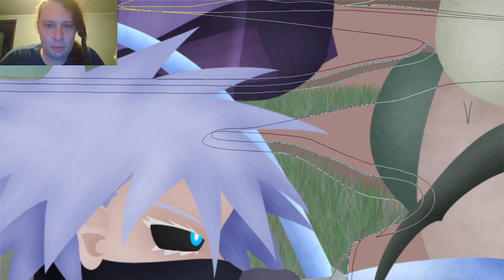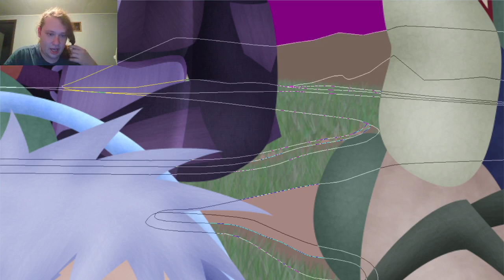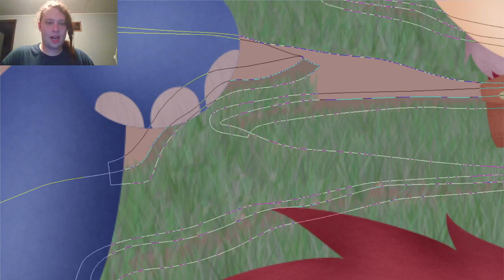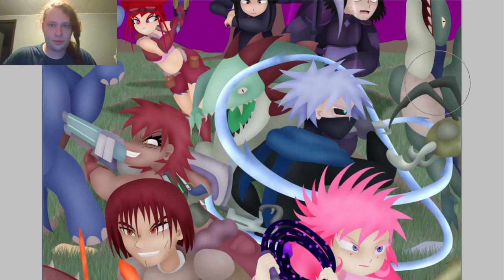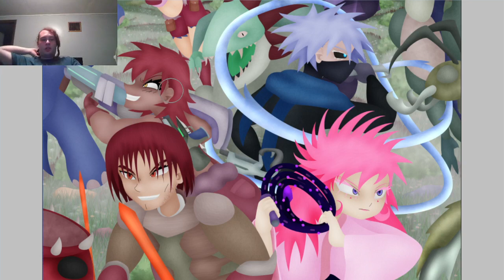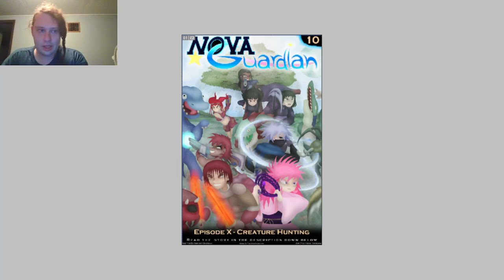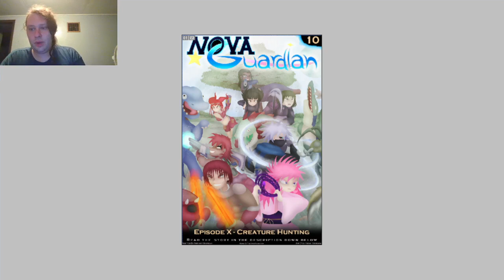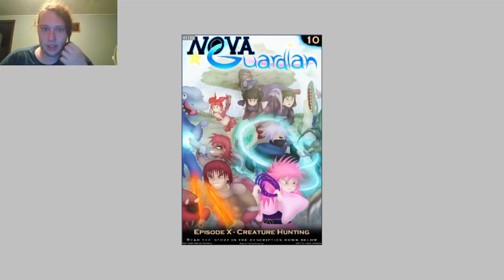Art Time - Nova Guardian - Episode 10 Creature Hunting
Alright, so in today's episode of Art Time, we draw the tenth episode of Nova Guardians. In this episode, we colored, shaded and textured the background, as well as add effects and finish the drawing up. We also talk about how fortunate we are to be able to get some of this done with at the time during recording, all because some people called out of work. Perfect for me in the end, so with that being said, I hope you'll enjoy today's episode.